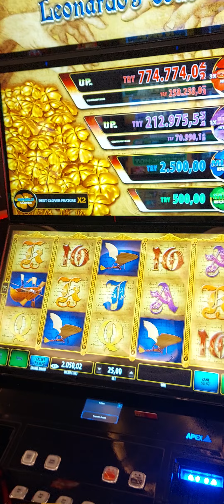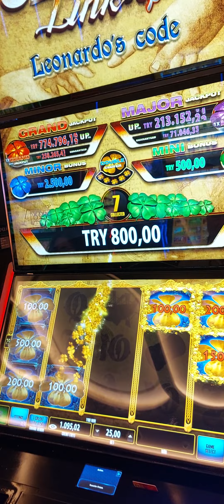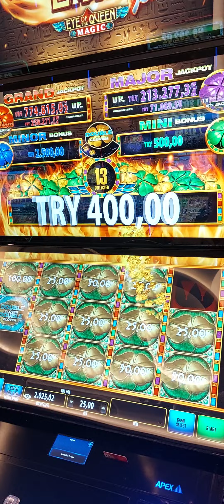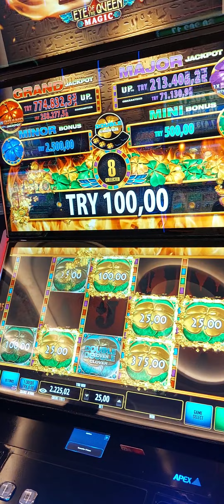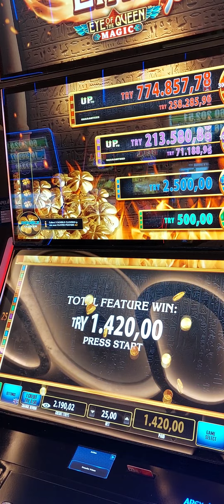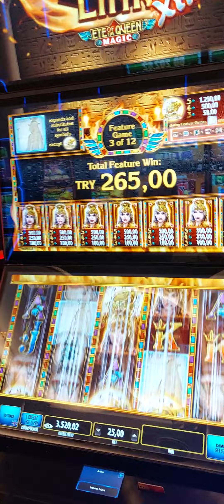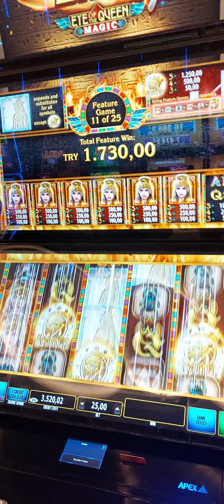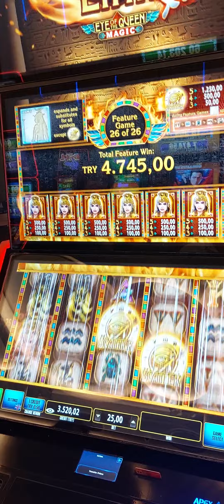viva casino casino clover vallaha ne diyeyim bence iyi bir çekim oldu!!